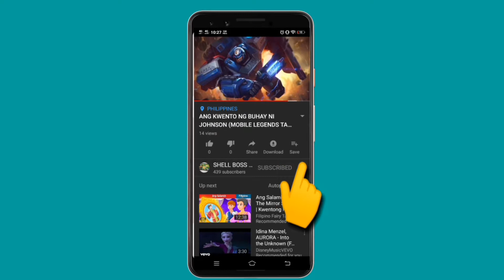ANO NGA BA ANG PLANO NI BLACKBEARD SA PONEGLYP?? 🤔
blackbeard power,
blackbeard power reaction,
blackbeard power explained,
blackbeard power 917,
blackbeard powers one piece,
one piece blackbeard power,
black beard pirate power,
blackbeard crew power,
blackbeard steal whitebeard's power english dub,
blackbeard devil fruit power,
blackbeard uses whitebeard's power english dub,
blackbeard gets the power of whitebeard,
blackbeard get whitebeard's power reaction,
blackbeard shows his power,
blackbeard uses whitebeard's power reaction mashup,
blackbeard steals whitebeard's power reaction mashup,
blackbeard new power,
blackbeard new power reaction,
blackbeard obtains whitebeard's power reaction,
one piece blackbeard power reaction,
blackbeard pirates power,
blackbeard powers,
blackbeard powers explained,
blackbeard steals whitebeard powers reaction,
blackbeard's devil fruit powers,
blackbeard pirates powers,
blackbeard steals whitebeard powers dub,
blackbeard take whitebeard's power,
blackbeard take whitebeard's power reaction,
blackbeard take whitebeard's power dub,
blackbeard true power,
how did blackbeard take whitebeard's power,
one piece how did blackbeard steal whitebeard's power,
blackbeard uses whitebeard's power,
blackbeard uses whitebeard's power reaction,
blackbeard uses whitebeard's power dub,
blackbeard steal whitebeard's power,
blackbeard steal whitebeard's power reaction,
how did blackbeard steal whitebeard's power,
one piece blackbeard steal whitebeard's power,
how blackbeard steal whitebeard's power